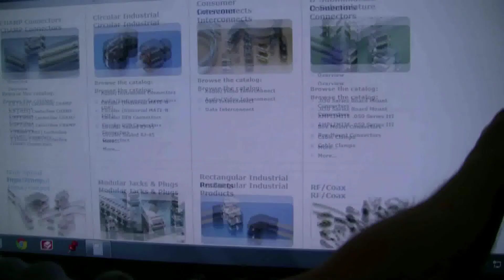TE Connectivity: DesignCon 2012 - High-Speed I/O Connectors & Copper Cable Assemblies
Speaker:  David Stonfer - TE Connectivity - Product Manager

Dave Stonfer provides an overview of TE's high-speed I/O connector and cable assembly product solutions.